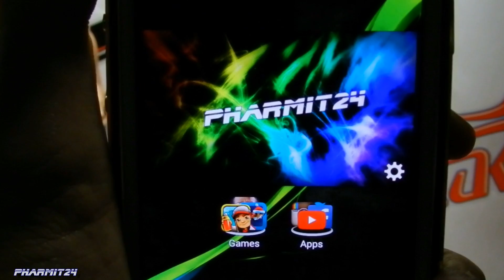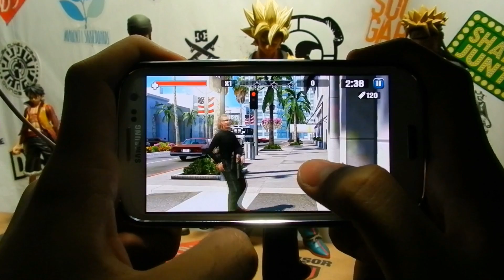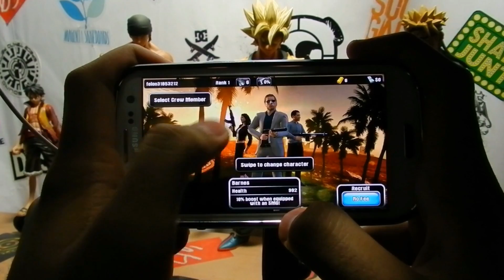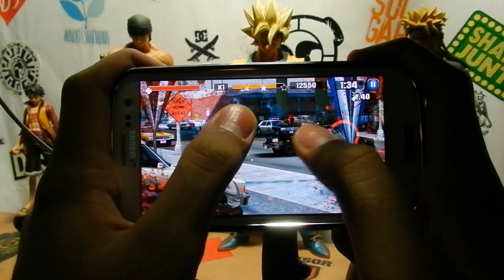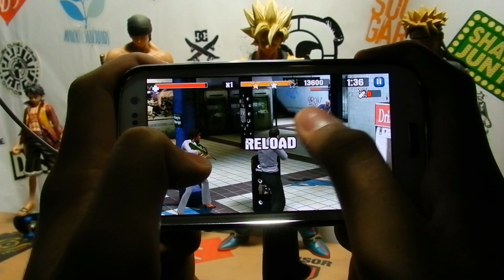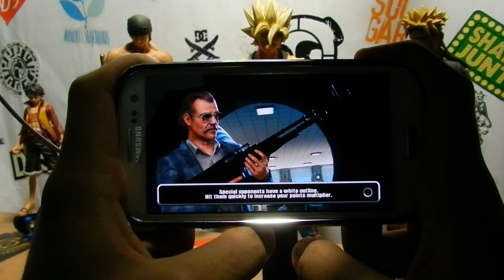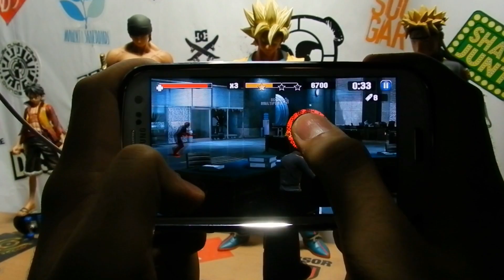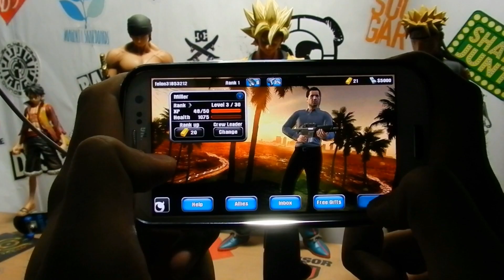LAWLESS - Samsung Galaxy S3 Gameplay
~LAWLESS (2014)

► Game Info
Lead your own great crew of very professional criminals & make them the very best there is! Lawless is the most epic Full 3D arcade-style shooter that will hits the competition aside! It can be 1990's LA. You're simply beyond jail instead of thinking about to return! Your time inside of had not been misused, you made contact lenses, acquired your own business and from now on you're back again within the avenues. Positive you're beginning with only you could have huge dreams. It's exactly about the particular huge lots as well as getting aside about it. Anyone exactly who tries to be able to corner you as well as enter your way intend decrease. Now is your time and effort. Steal what you may as well as create your own wad of cash. That will huge ultimate rating is actually just around the corner.

►Opinion
Fun game reminds of of the old resident evil where you have to only use your mouse to kill but this, using tap to kill.
I'd give it 5.5/10

► Intro/Outro Music
Skrillex - Bangarang

~Pharmit24